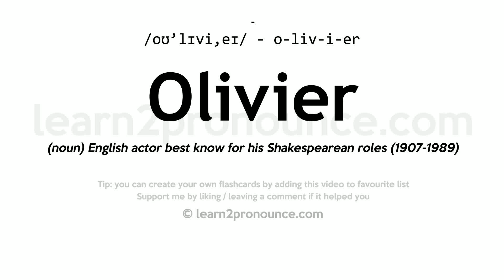Pronunciation of Olivier | Definition of Olivier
Olivier pronunciation | How to pronounce Olivier in English?
/oʊ`lɪviː,eɪ/
Meaning of Olivier | What is Olivier?
(noun) English actor best know for his Shakespearean roles (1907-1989)
What is Olivier | Olivier meaning and definition?